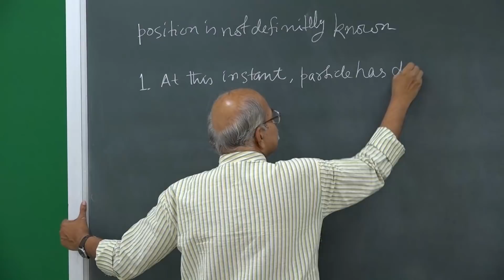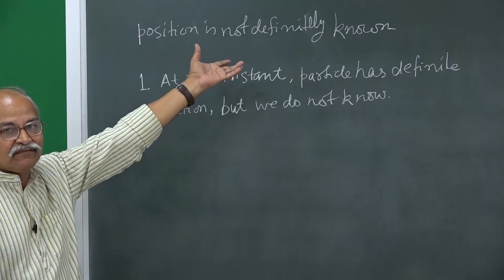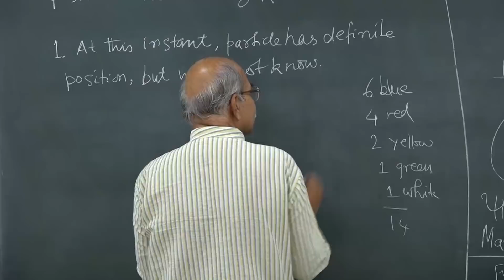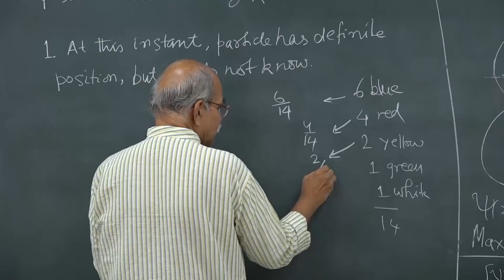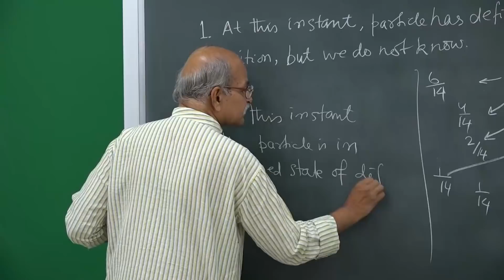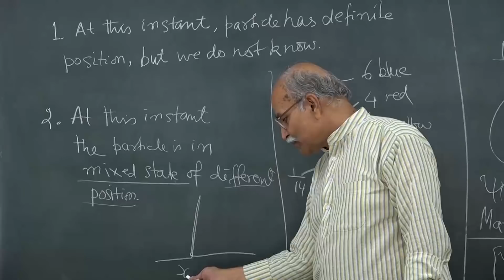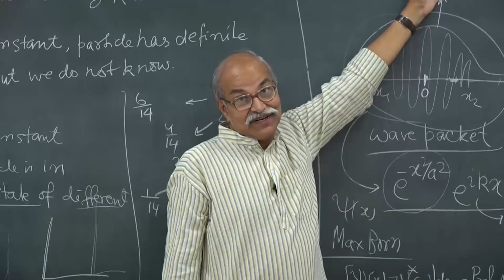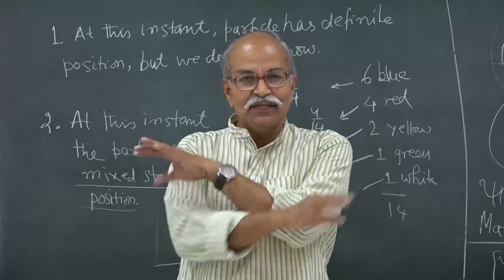Can a particle have more than one positions at the same instant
Part of the 11th lecture of Dr H C Verma's online course on Quantum Mechanics at bsc.hcverma.in to be started on 15th August 2019.